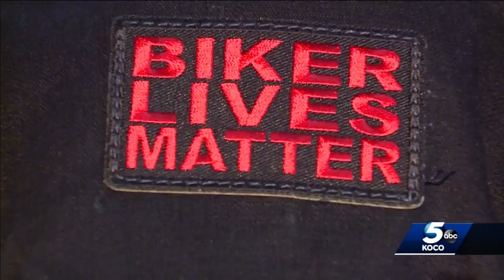Biker group shows support for Oklahoma motorcyclist killed in crash with doctor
A group of motorcyclists has been in court every day during the trial of a doctor accused of hitting and killing a motorcyclist in 2018, to show support for the victim’s family.